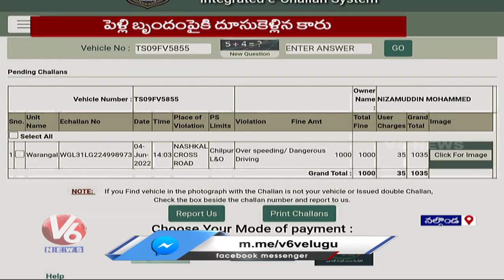Drunken BRS Leader Muthineni Nageswara Rao Hulchul On Road | Nalgonda | V6 News